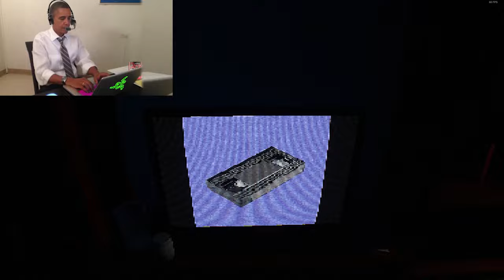US Presidents Play Unspoken 1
The Presidents play Unspoken 1!

Support a Creator Code: PREZRL